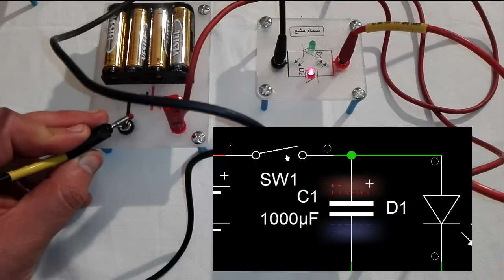charge decharge condensateur